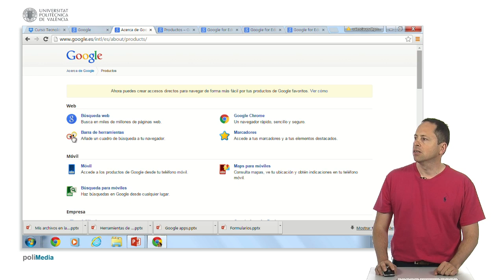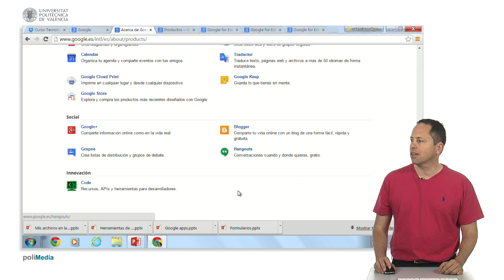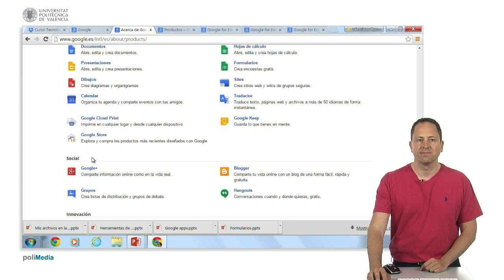Google apps| UPV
Título: Google apps

Descripción automática: En este video, se explica el amplio ecosistema tecnológico de la empresa, enfatizando su relevancia en el ámbito educativo. La introducción destaca la gama de aplicaciones y servicios que ofrece, como su nube, buscador, mapas, tienda de aplicaciones, noticias, correo electrónico y herramientas de oficina.

Las aplicaciones se detallan, incluyendo el traductor, los libros, el almacenamiento en la nube, herramientas para dispositivos móviles y servicios de publicidad esenciales para el modelo de negocio de la empresa. También se discuten funciones como Business, Adsense, Búsqueda de imágenes y videos, y herramientas de almacenamiento de imágenes.

Se menciona la suite ofimática de la empresa, incluyendo documentos, hojas de cálculo, presentaciones y formularios, y se compara su utilidad con las de otro proveedor importante. Además, se destacan servicios adicionales como el calendario, el traductor, la creación de sitios web, la red social, grupos y una plataforma de blogs.

El video concluye indicando que todos estos servicios de la empresa, junto con dispositivos como las tablets con un sistema operativo específico, tienen aplicaciones significativas en la educación, tema que se desarrollará en futuras entregas.

tic # tic